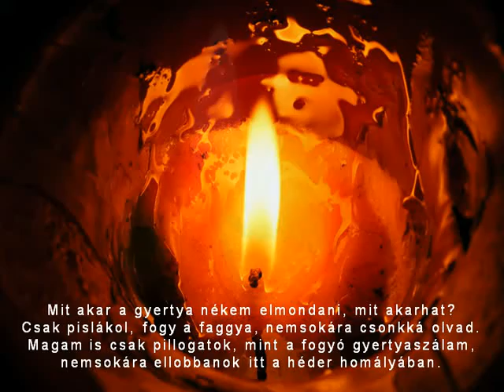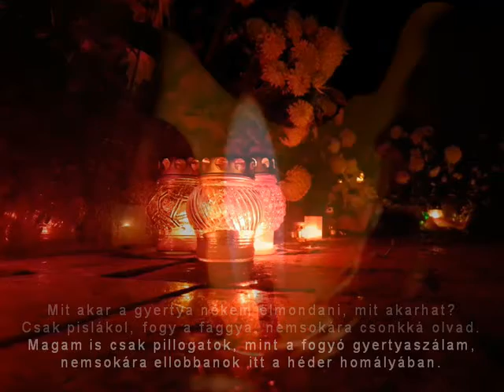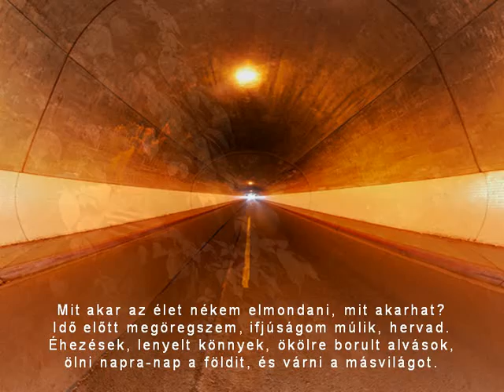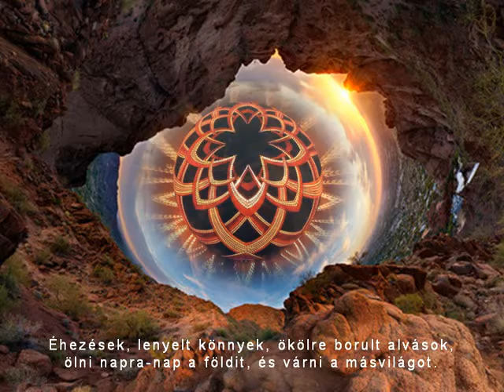Mit akar az eső nékem elmondani – Zorán és Bíró Eszter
Zorán a barátaival osztotta meg a Budapest Sportaréna színpadát 2014. február 8-án. A nagyszabású koncerten az Egypár barát című duett-albumot mutatták be, természetesen a lemezen szereplő duett-partnerek részvételével.
Bíró Eszter sokoldalú előadóművész: színész és énekes, aki több zenei stílusban és különböző színpadokon is otthonosan mozog. Pályafutása 16 évesen a Miss Saigon főszerepével kezdődött, a Színház - és Filmművészeti Egyetem első évének elvégzése, majd az Egyesült Államokban végzett tanulmányai -The American Musical and Dramatic Academy- befejezése és fellépései után több más között a Mozart! és a Az Operaház Fantomja című musicalek, illetve a Csoda Krakkóban című film női főszereplője, illetve a Budapest Klezmer Band énekese 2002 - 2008. Nemzetközi karrierjében fontos állomások voltak az Al Di Meolával, a világhírű barcelonai La Fura Dels Baus társulatával, a New York-i Off-Off Broadway-n való fellépései, illetve elnyerte a Rovinjban számos európai ország közreműködésével megrendezésre került Blue Pearl Youth Pop Festival első helyezését.
2006-ban jelent meg 1. szólólemeze Zenéim 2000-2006 címmel, amelyen elsősorban saját szerzeményeit adja elő, és duettet énekel Presser Gáborral. 2007 végén jelent meg első saját világzenei albuma, az Ezter. Harmadik önálló albuma a Mikor lesz az már?, amelyet a Bíró Eszter Quintet formációjával jegyez. Az Ezter lemez egyik száma felkerült a Hungry for Hungary 15 000 példányban megjelent válogatáslemezre a mai legjobb világzenei produkciók közé, illetve az album bekerült az egyik legnevesebb New York-i népdalgyűjtő intézmény gyűjteményébe. 2013-ban elsősorban gyerekeknek és családoknak szóló képeskönyvet és lemezt, illetve színpadi produkciót készített, Állati Zenés ABC címmel.
Eszter 2013 nyarán Bécsben, majd New Yorkban -vendége a Grammy-díjas Frank London a Klezmatics-ből-, Washingtonban -a Kennedy Centerben és a Smithsonian Folklife Festivalon- turnézott zenekarával, majd a legnagyobb világzenei fesztivál, a Vidor záró koncertjét játszotta a Deep Forest és Sebestyén Márta mellett.
Bíró Eszter 2006 óta vezeti saját, független lemez- és könyvkiadó cégét, a Miss Biro Publishing-et, illetve szakmai sikerei mellett boldog édesanyja 2008-ban és 2010-ben született gyermekeinek.

a dal szövege:
Mit akar az eső nékem elmondani, mit akarhat?
Cseppjei az ablakdeszkán, mint a könnyek, úgy csorognak.
A csizmám is szertemállott, és nagy a sár az utcákon,
Itt van a tél nemsokára, s nincs egy jó meleg kabátom.
Mit akar a gyertya nékem elmondani, mit akarhat?
Csak pislákol, fogy a faggya, nemsokára csonkká olvad.
Magam is csak pillogatok, mint a fogyó gyertyaszálam,
nemsokára ellobbanok itt a héder homályában.
Mit akar az óra nékem elmondani, mit akarhat,
az ő sárga számlapjával és amikor nagyot kongat?
Csak egy kigondolt szerkezet, élettelen, lelke sincsen.
Üt akarva-akaratlan, óránként előbbre biccen.
Mit akar az élet nékem elmondani, mit akarhat?
Idő előtt megöregszem, ifjúságom múlik, hervad.
Éhezések, lenyelt könnyek, ökölre borult alvások,
ölni napra-nap a földit, és várni a másvilágot.